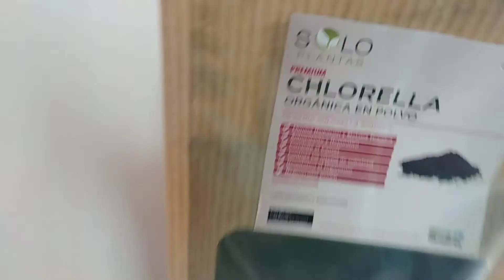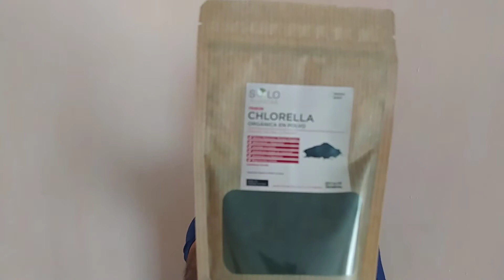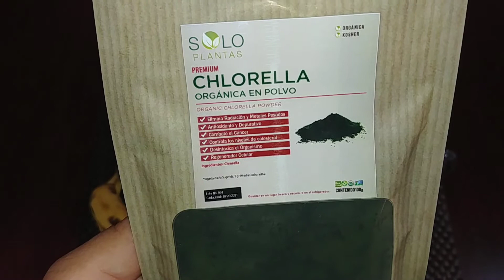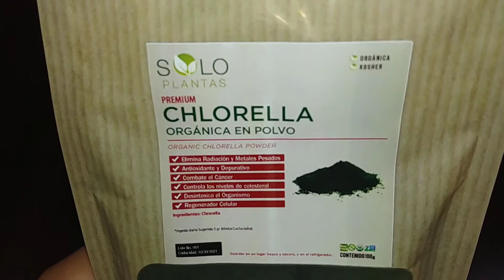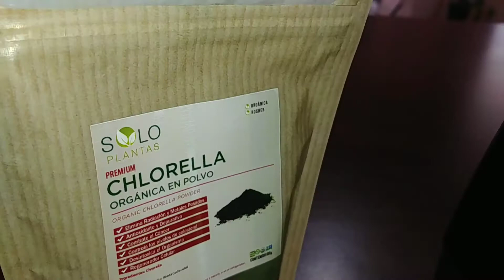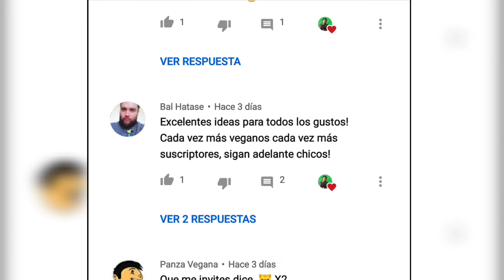¿Para qué sirve la chlorella (Clorela)? LICUADO con múltiples beneficios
La clorela tiene muchísimos beneficios y en el video te compartimos algunos ❤

Si quieres conocer todos los productos de Solo Plantas te dejamos aquí su link

@KocchiElVegan  Twitter